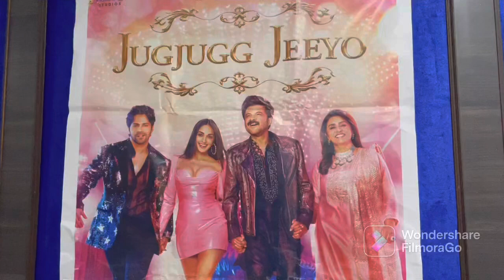JUGJUGG JEEYO Public Reaction |কেমন লাগলো সবার|Kalyani Sangam Cinema Hall|West Bengal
JugJugg Jeeyo is a story set in the heart of Patiala and much like the city, it’s full of love and laughter, colour and drama. It’s about family and its values, unresolved yearnings, and unexpected reconciliations.

In cinemas 24th June, 2022.

Viacom18 Studios & Dharma Productions present
A Dharma Productions Film
JUGJUGG JEEYO
Starring Varun Dhawan, Kiara Advani, Anil Kapoor, Neetu Kapoor, Maniesh Paul & Prajakta Koli.
Story by Anurag Singh
Screenplay and Dialogues by Rishhabh Sharrma
Screenplay by Anurag Singh & Sumit Bhateja
Music Supervised by Azeem